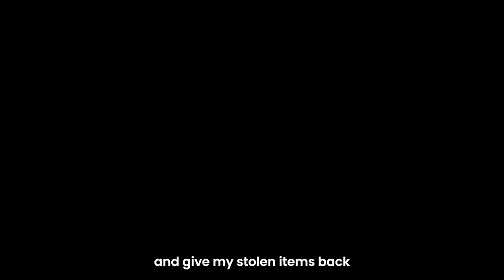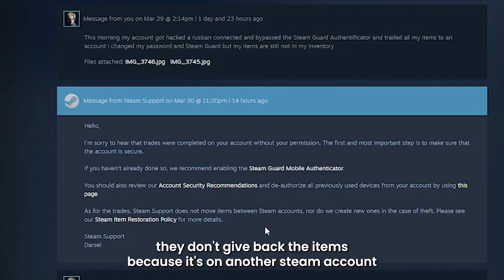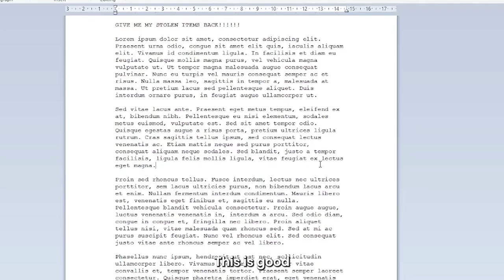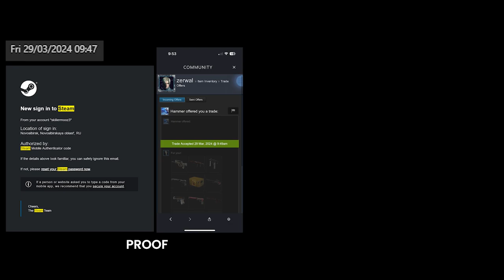This is how Steam scam us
rip my items..